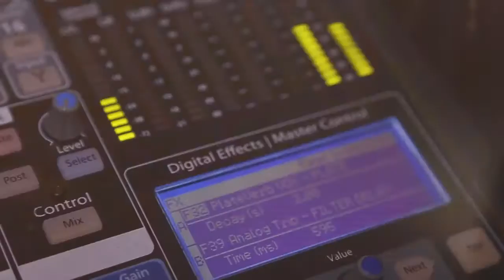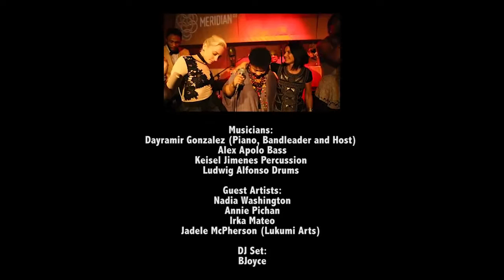Dayramir Gonzalez presents Habana Concourse Music Series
Havana Concourse Music Series showcases NYC's finest singers, songwriters and performers for an evening of infectious Afro-Cuban rhythms, tasty libations, and contagious happiness.
Hosted by international Afro-Cuban pianist and composer, Dayramir Gonzalez